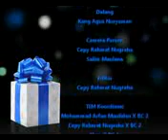Ultah Pak Taufan ( Cepy R Nugraha )